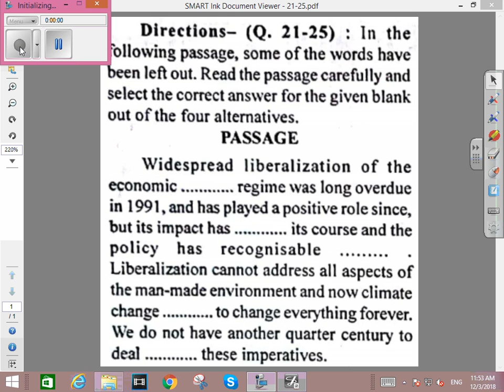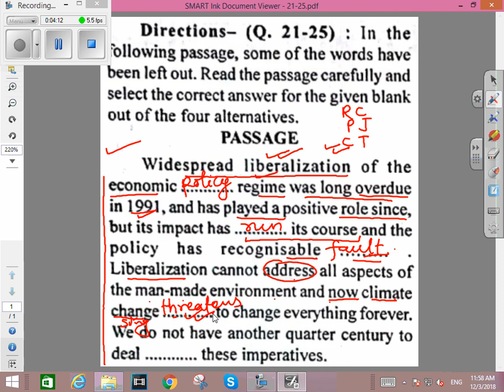25 Questions English Set-1 Q-21 to 25